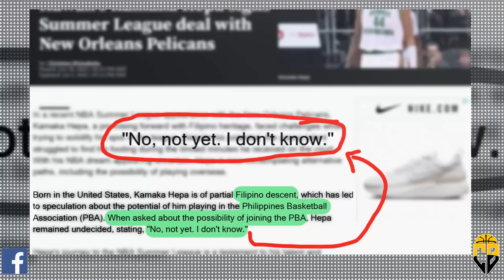6'10 PINOY ng NBA SL sasali sa PBA Draft? Kai Sotto suportado ng PBA import!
6'10 PINOY ng NBA SL sasali sa PBA Draft? Kai Sotto suportado ng PBA import!

Ngayong nagsimula ng application sa 2023 PBA draft, sagot ng pinoy big man galing NBA summer league sa tanong kung balak niyang maglaro sa Pilipinas, alamin natin! At dating PBA import, nasa likod at suportadong suportado si Kai Sotto sa kabila ng kontrobersya. Pero bago natin pag-usapan, pa like naman n ating video bilang suporta.

PS: D makompleto kung wala easter egg :P